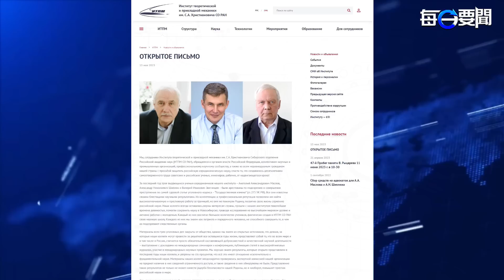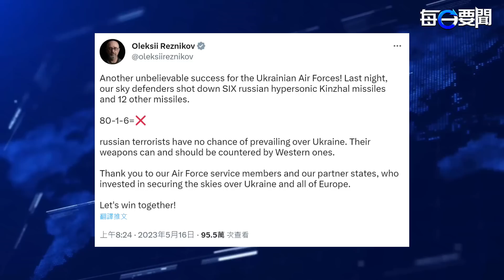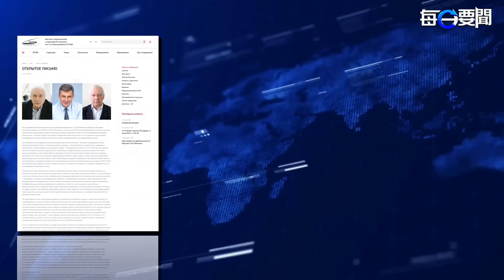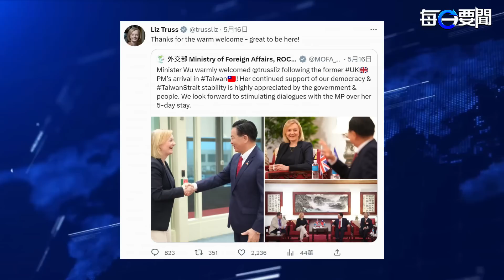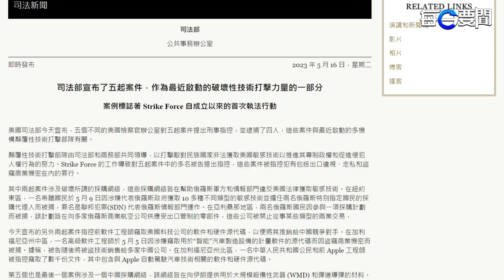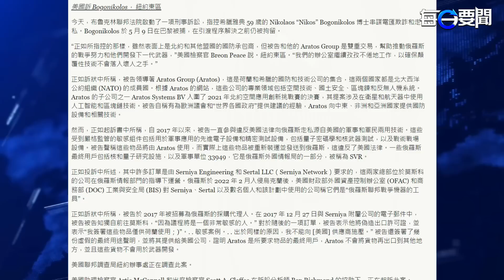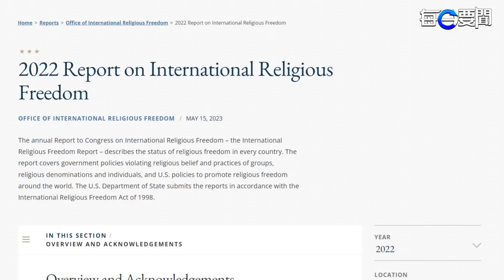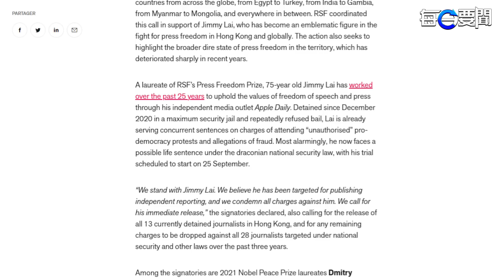高超音速導彈被攔截後 三科學家被指控叛國；台海危機現新劇本？英國前首相訪臺北京緊張 主播：林茵 葉晚風【希望之聲粵語頻道-每日要聞】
空襲烏克蘭的行動 中， 俄羅斯 數枚 高超音速導彈匕首 (Kinzhal) 被美國援烏的愛國者導彈系統成功攔截。其後，莫斯科以叛國罪逮捕了三位參與研發「匕首」的科學家。

00:49 高超音速導彈被攔截後 三科學家被指控叛國
05:16 台海危機現新劇本？英國前首相訪臺北京緊張
09:49 美司法部披露3起中共竊密案 前蘋果工程師潛逃中國
13:12 美國務院年度宗教自由報告：中共是頭號罪犯
15:43 逾百名國際傳媒人聯署 促釋放黎智英